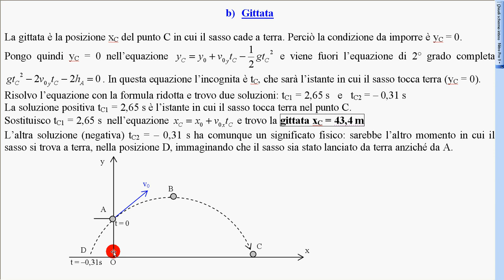moto parabolico 3 gittata